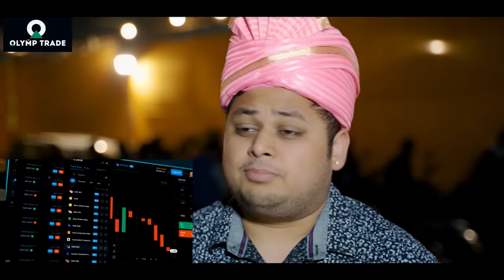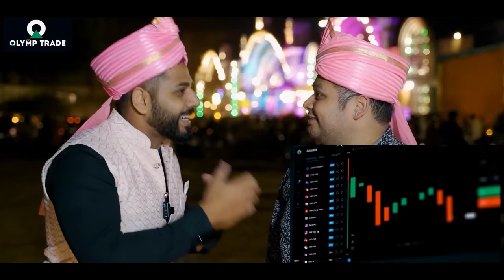THE INDIAN WEDDING BUS || JustPuru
INDIAN WEDDINGS toh hum sabne attend kri hain but jo maza BAARAT ke sath BUS men jane ka hai voh kisi aur men nhi ata tbhi toh hum apke liye laye hain THE INDIAN WEDDING BUS. isme NARAAZ FOOFA se lekar BUDDHI DAADI tak sab hain. toh bina kisi wait ke aap bhi jaldi se iss BUS men savaar ho jao kyunki JUSTPURU ki baarat men KAPTAIN KUNWAR SAHIBA BINDRA ANURAG CHAUHAN aur RAJATOR sb aye hain.

for shorts, trailers & more..

In this video - Rajat, Kunwar, Sahiba, Sandeep, Lakshya, Vidhi, Devdas, Vikhyat, Anuradha, Anurag

Scripted by - Me (Puru Gupta)

Cameraman - Imran Khan, Farid Ahmad
DOP - Team Imran DOP

Colour Grading by - Sahil Arora